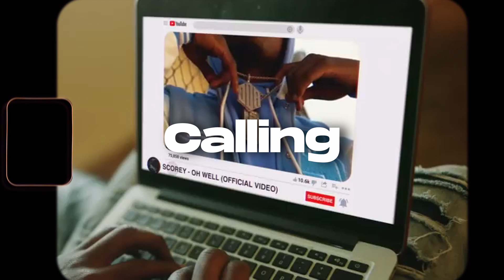[FREE FOR PROFIT] Juice WRLD x Scorey x Polo G Type Beat - "Calling"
Bpm: 165
Key: A#-Minor

(prod.Rackley)
This beat is free to use, as long as you credit me in title [with(prod.Rackley)] when you use it.
and we must make a deal about a beat lease and/or shares of the song profit.